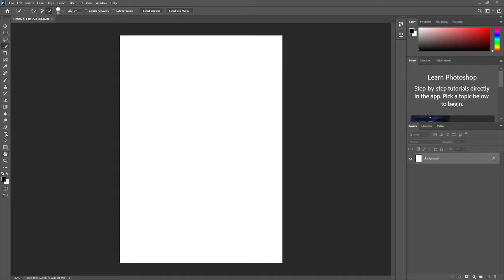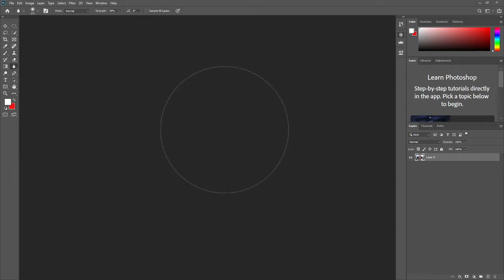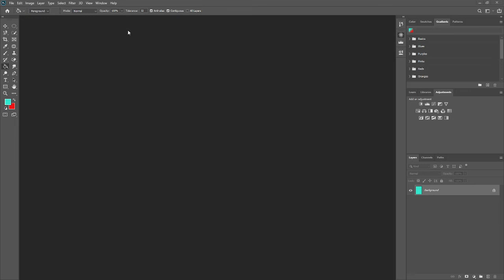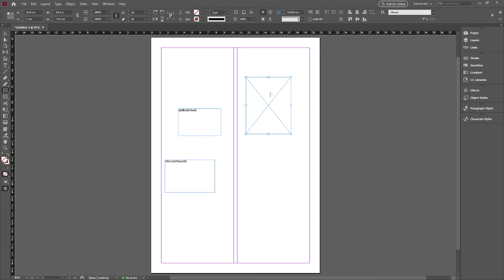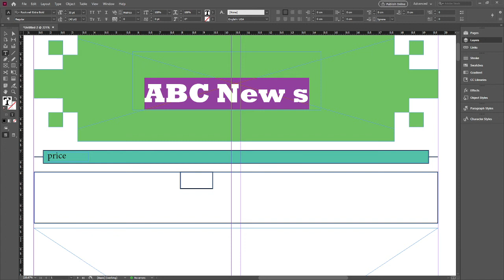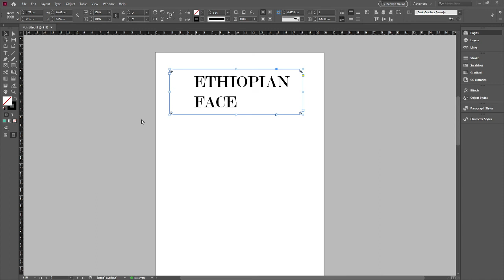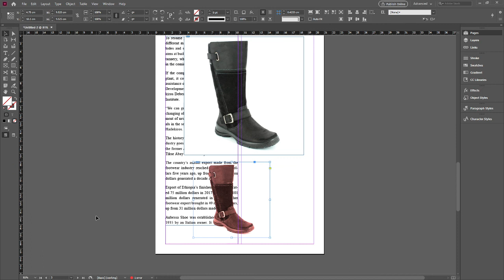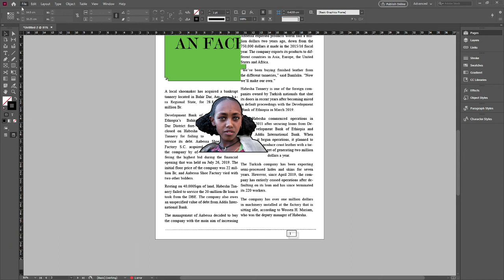Photoshop and InDesign tutor1 | TalewGualu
skillshare Adult story ( ወጣትነት )
Adobe Premiere Pro CC 2022 in Amharic Video Editing | @barsisat TalewGualu Video